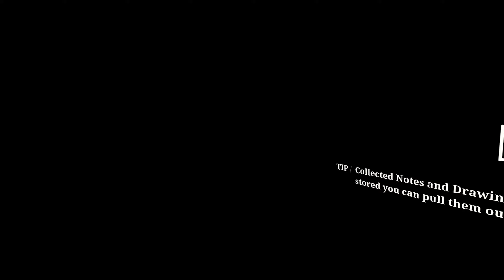CRAZY SHOOTOUT & PROPANE TANK MULTI-KILL! (Valve Index) - The Walking Dead: Saints & Sinners - Ep. 8